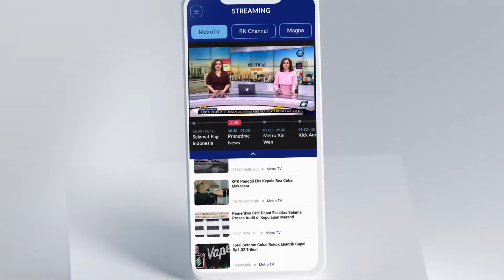FIX! Marteen Paes Bakal Perkuat Timnas Indonesia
MetroTV, Kiper naturalisasi untuk Timnas Indonesia, Marteen Paes, resmi jadi WNI. Ia sudah diambil sumpahnya di Kantor Kemenkumham, Kanwil DKI Jakarta.